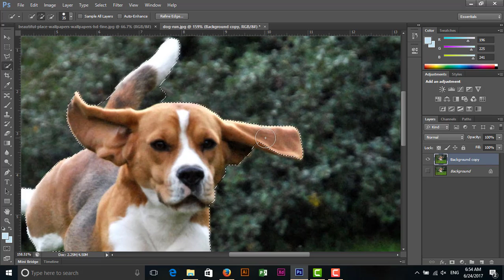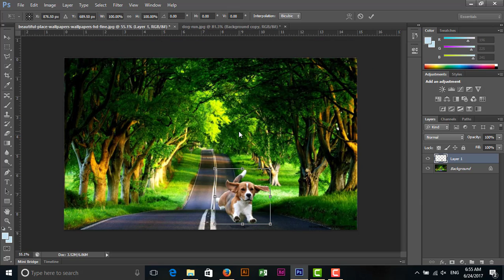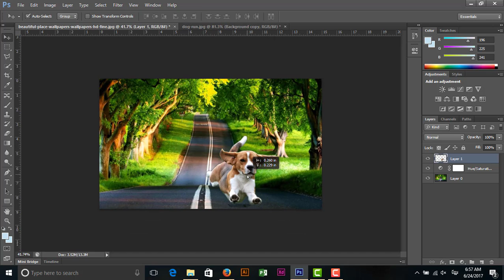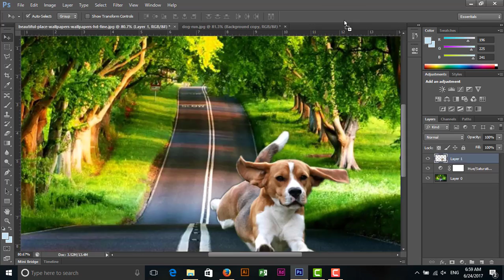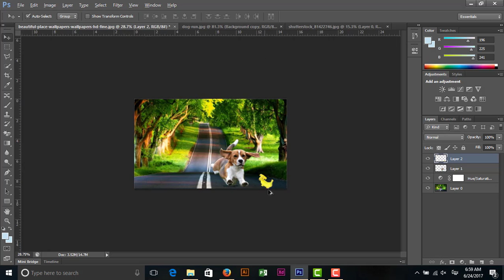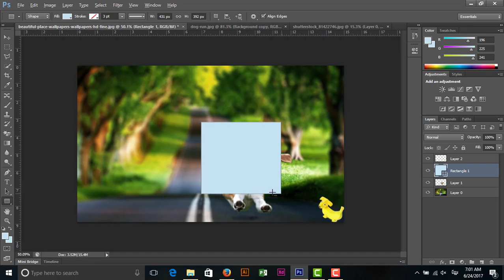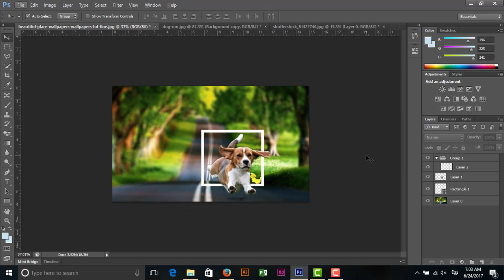tutorial edit Photo love dog and change background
i realy love dog and i wnat create amazing and change background for my dog,
Sampson the black lab with owner, pet photography editing ... When processing pet photos,
the goal should be to have the final image look ... I personally LOVE Lightroom for fixing this issue,
because it's just so darn quick and easy. ... Click the Custom tab, then under Vignette, slide the Amount to the right